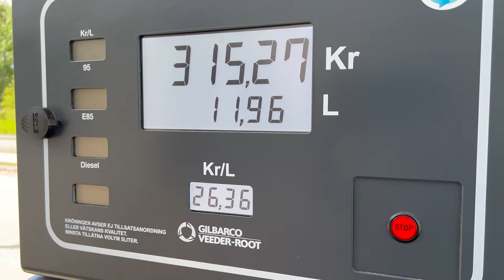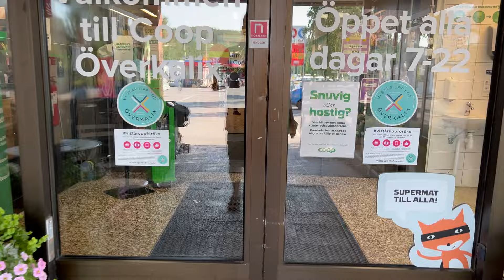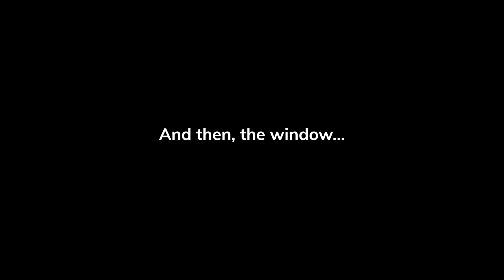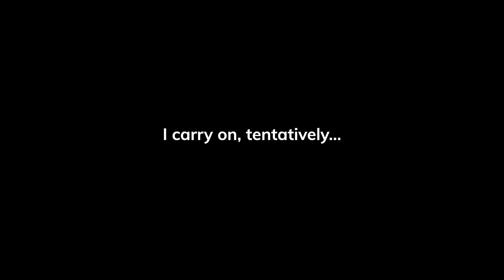Epic Arctic Circle by Campervan: Stockholm to Nordkapp in 3 days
Join me on an unforgettable journey as I embark on a campervan expedition from Stockholm to Nordkapp! Over the course of three packed days, covering a distance of 1800km, I'll take you along for the ride of a lifetime through stunning landscapes, charming campsites, and breathtaking natural wonders.

Driving through the tranquil beauty of the Swedish countryside, we'll traverse the border into Finland and Norway, watching the coastline transform as I approach the very furthest point North that anyone can reach on the European mainland.

► Video edited by: Patrick Hughes

FOLLOW ME 📸

MY GEAR 🎥

► GoPro 12
► IPhone 13 Pro Max (for b-roll)
► SD Cards
► Hard drive